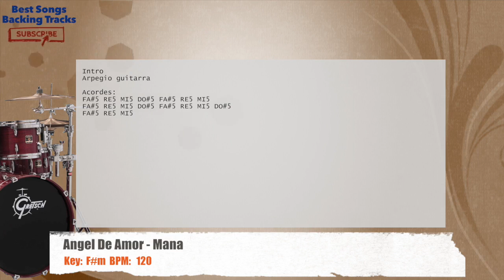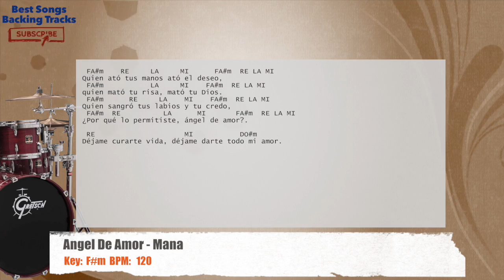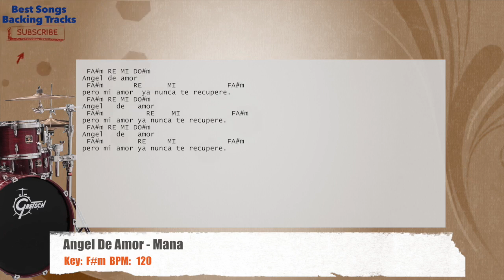🥁 Angel De Amor - Mana Drums Backing Track with chords and lyrics